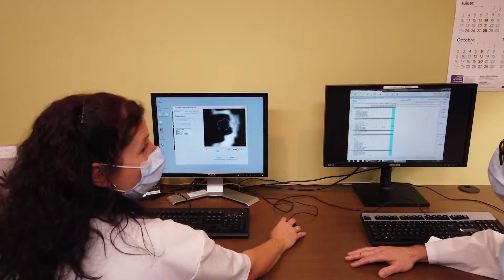Un logiciel novateur au service des usagers en radiothérapie.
Voyez comment la technologie permet de rendre des traitements de radiothérapie de la prostate plus précis et sécuritaires pour les usagers.